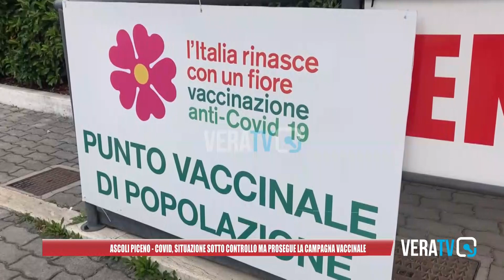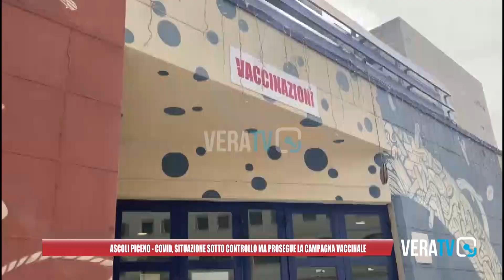Ascoli Piceno - Covid, situazione sotto controllo: ma prosegue la campagna vaccinale